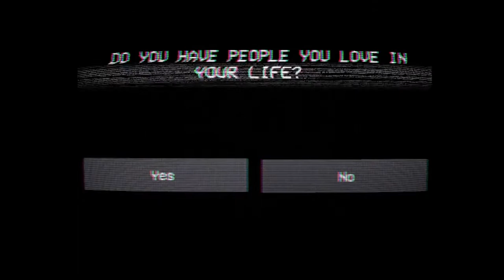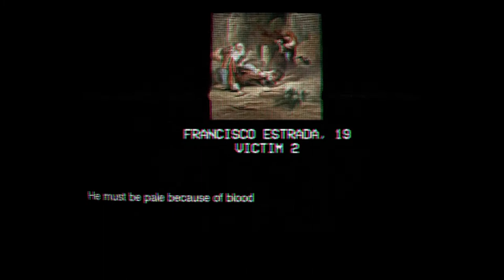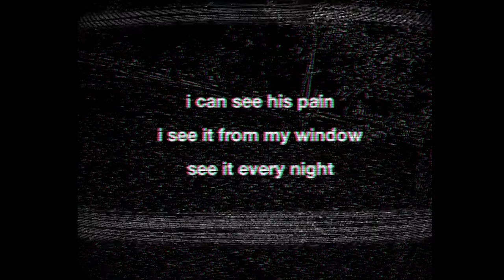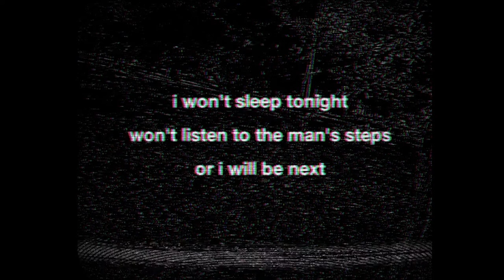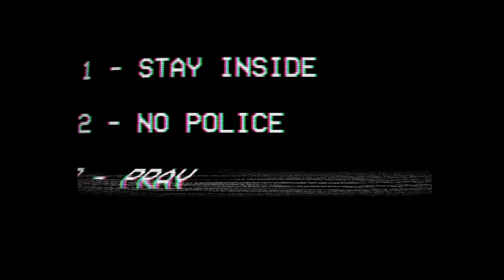assessment examination is a neat game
Fun game I played on stream